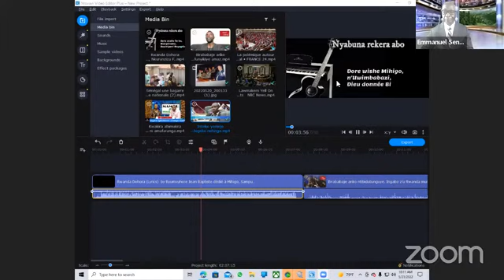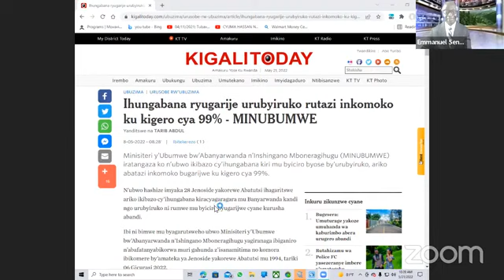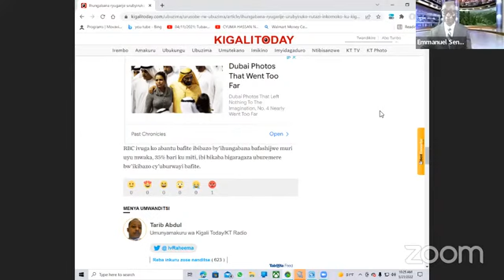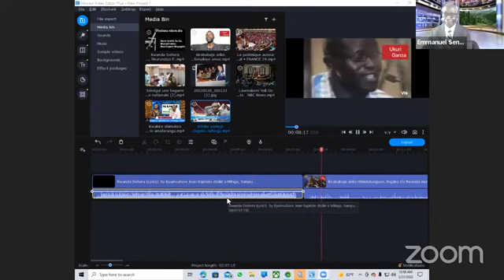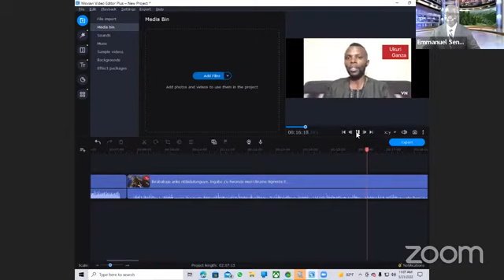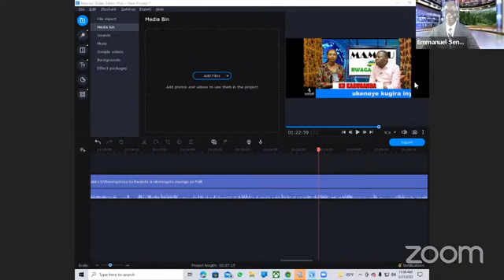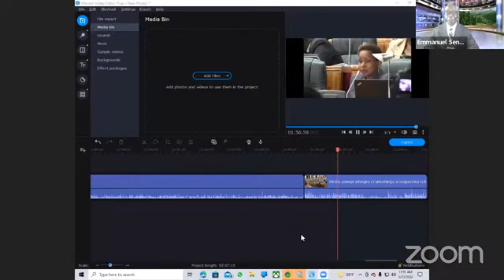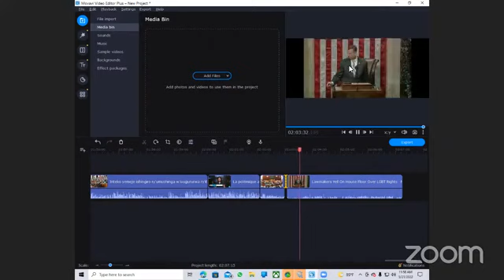IVANGURA NO MW'IHUNGABANA-MINISITIRI W'INTEBE NGIRENTE NTAZI KO ABATURAGE BAKUBITWA.